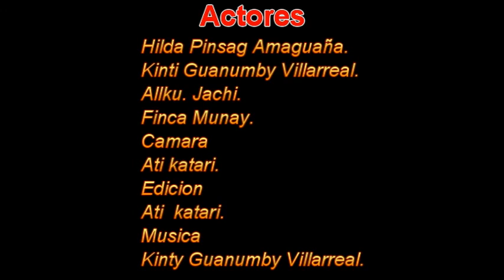relatos del Abyayala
Hay muchas historias contadas  por  nuestros  Mayores de generación  en generación.
En  esta ocaciòn contaremos un  relato  del altiplano del  Abyayala.
Una gran nación de diversos colores su nombre el Quirquincho.
esta versión realizada por el pueblo  kichwa Otavalo Karanky  Pastos  en  un escenario natural  de Apus antiguos como  el tayta Imbabura y  Mama Cotacachi desde la comunidad San Clemente Finca Munay.